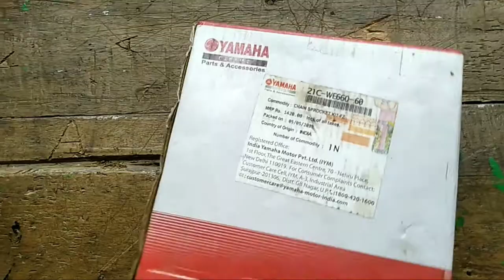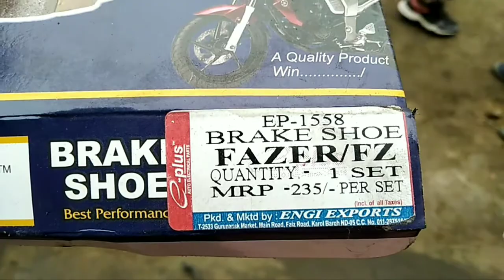😭WAY TO THE MANKACHAR ASSAM😭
Follow me ⤵️